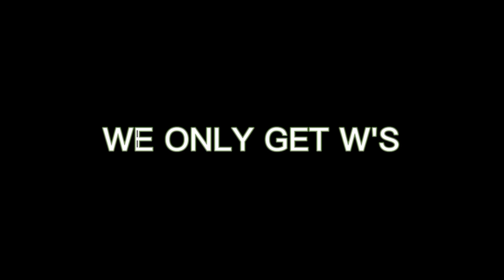I FORGOT HOW HARD THIS SONG HIT-EMINEM MOCKINGBIRD REACTION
Welcome to Ztgcity, the most diverse and quality  channel on YouTube. We represent genres from entertainment to gaming,  and more. Our mission is to find undiscovered yet talented artists from all edges of the world and let them be heard as deserved.
I'm going to try my best to give you guys good content.
100subs 👍
5k🔒
10k🔒
20k🔒 legos, legocity, minifigures roadto300 young fro